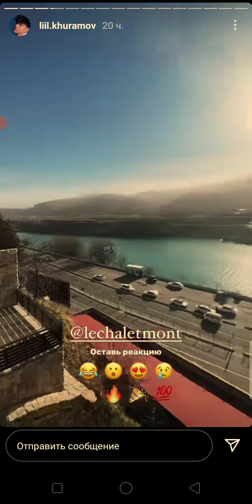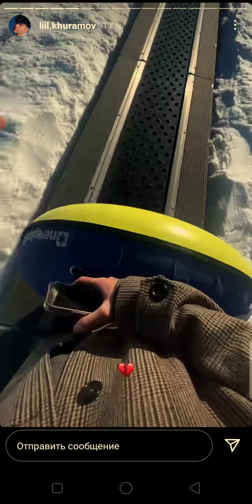liil khuramov dam olishda